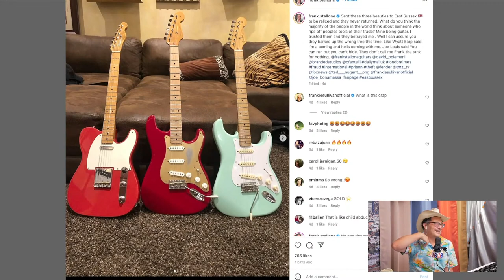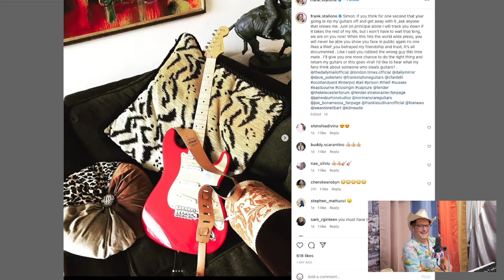Vic Berger's Shocking Music News (Best of Office Hours)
BREAKING! @VicBerger on Frank Stallone stolen guitar shocker. Featuring dramatic re-enactment by Tim Heidecker and @reggiewatts.

Edit by Chris Robison

Office Hours Live is a weekly call-in show with Tim Heidecker, DJ Douggpound and Vic Berger (aka the holy trinity). Every episode you'll hear sound bite battles, drops galore, and Tim's rants and riffs on politics, music, his kids and whatever else is happening in his life (and the lives of our callers). Special guests have included Jack Black, Ilana Glazer, Fred Armisen, John C. Reilly, Weyes Blood, Tim Robinson, Sarah Sherman, Eric Wareheim and more.